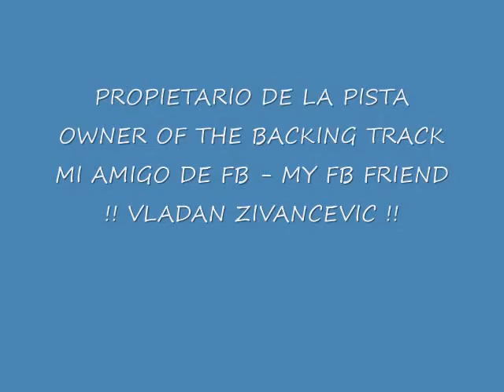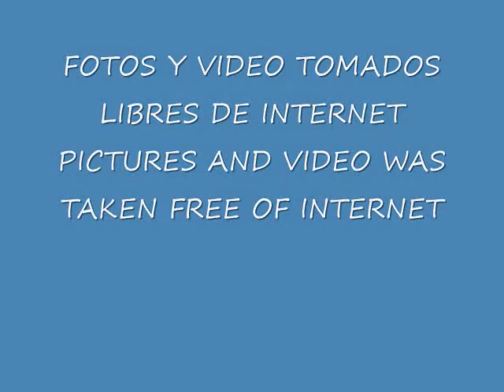WINNETOU ( Sonido Cosmico - Cosmic Sound )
This cover of the soundtrack movie WINNETOU  have had some of very good instrumental versions, like the good version of  my Facebook friend VLADAN ZIVANCEVIC great Serrbian Guitarist. This version has been played in the Lead Guitar by me. All rights and Copy Rights are of the his owners. BT was get of my friend VLADAN ZIVANCEVIC . This video is for study. Pictures and movie clip was taken for free in Internet.
Was recorded with Fender Stratocaster MIM  Electrical Guitar,  M-Audio Fasttrack Pro External Audio Card, HP AIO Desktop with Windows 10 Home Edition and 36Gbytes of Memory and Reaper Version 6.15 ansd Audacity like Musical Edition and Recording Software.